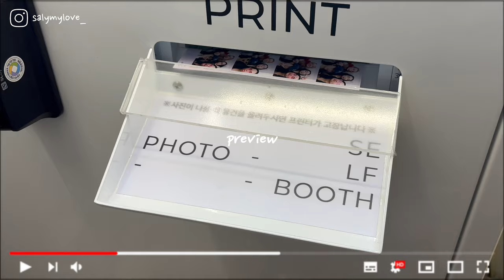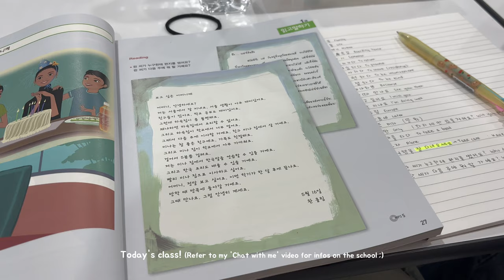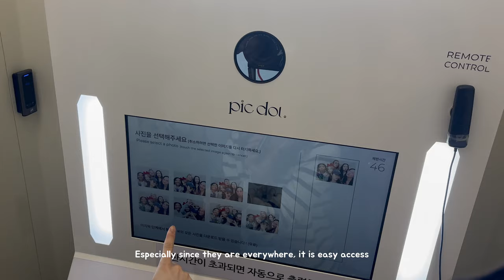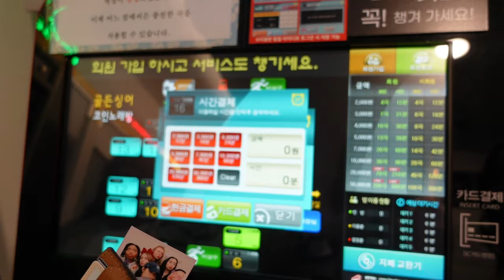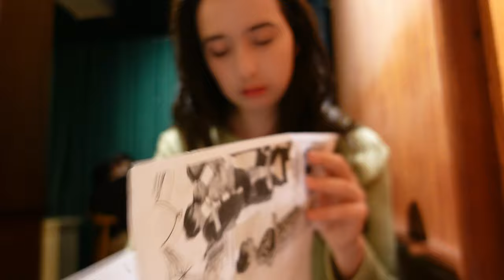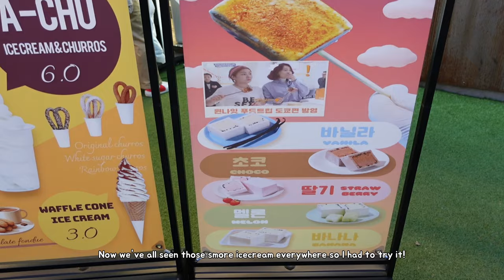KOREA DIARIES 🦋 Han river, Rolling Korea, Dancing classes, Karaoke & solo KBBQ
Hey there :) I'm Saly, I hope you're doing well and welcome to a new video! I wanted to share my second trip to Korea and my solo adventures in Asia! Please look forward to more Korea travel content in the upcoming weeks ^o^

The school I go to is called Rolling Korea, I've talked about it in my first Korea Vlog!

This was my first time travelling internationally solo and I describe the stress and anxiety of going around, but also the joys of making new friends, adventuring solo and living your dreams!

✧˚ · . Music ༉‧₊˚.

Hi! I'm Saly, I am a vlogger based in QC, Canada.

Camera used: Sony ZV-1 & iPhone 13